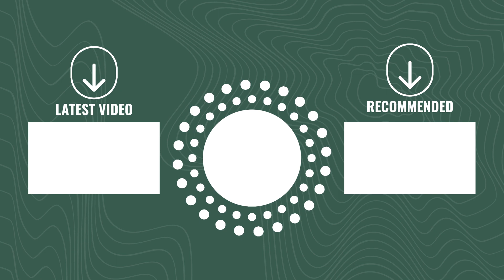NEW GRAD? Avoid These 18 Common Mistakes Junior Engineers Make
So you've just graduated with your engineering degree and are ready to take on the world. Congratulations! But before you go off and start making all the same mistakes that everyone else does, I want to share with you some advice from someone who's been there before.

In this video, I'm going to list out 18 common mistakes junior engineers make so that you can avoid them altogether. Take it from me, having made these same mistakes myself early in my career, they will only hold you back.

🌐 NEWEST blog post - Comparing the Best Travel Credit Cards for Beginners

ABOUT ME
🙋‍♀️ I’m Maria, an Engineering Manager at a big tech company and I’ve been coding since I was 13 years old. I love working in tech because building new things and being creative is something that makes me really happy. While on this journey, I realized how lots of questions I receive in 1:1s get repeated a lot so I decided to upload short and simple Q&A videos on TikTok which grew to a small amount of followers. For some questions, I wanted to dive deeper with longer answers which is how this channel started. Thanks for being here – my goal is to help some people out and make their lives at tech jobs more effective.

This compensation may impact how and where products appear on this site (including, for example, the order in which they appear). This site does not include all credit card companies or all available credit card offers.